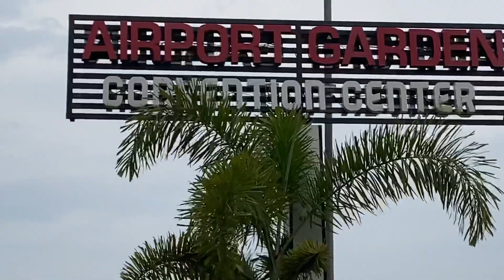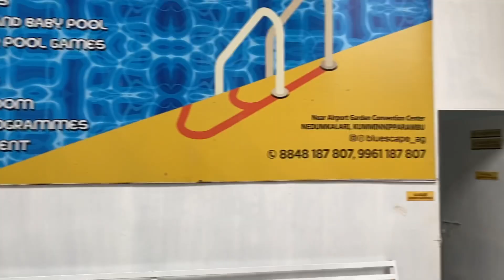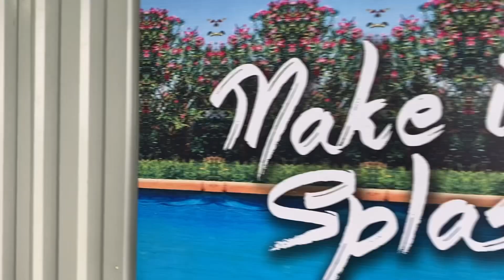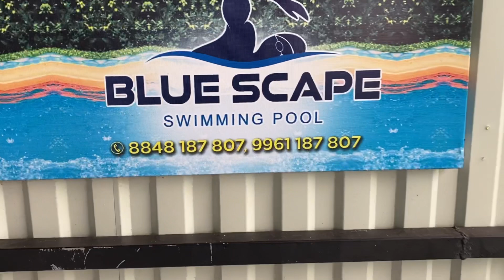Kerala biggest glass bridge work in progress | മലപ്പുറം ജില്ലയിൽ ഗ്ലാസ്‌ ബ്രിഡ്ജുകൾ നിറയുന്നു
The biggest glass bridge in Kerala work in progress it is located near calicut airport in Malappuram district kumminiparamb just behind airport garden auditorium

The bridge is 40 meter long compared to other glass bridge in Kerala which is 30 meter and 17meter long there is a park .glassbridge infinity pool here the work of the park and glass bridge is going on.

From the end of glass bridge you can see beautiful green hills the swimming pool is and is a perfect place for family entertainment